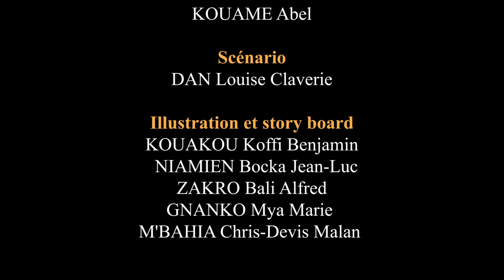Le ronflement - La blague du jour